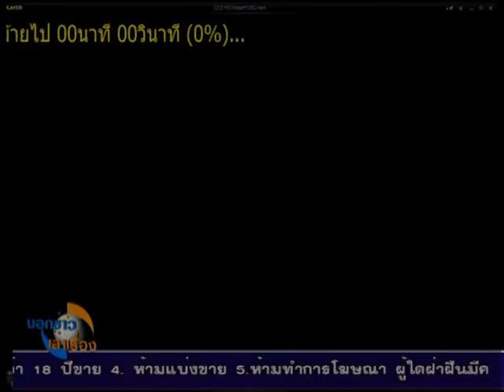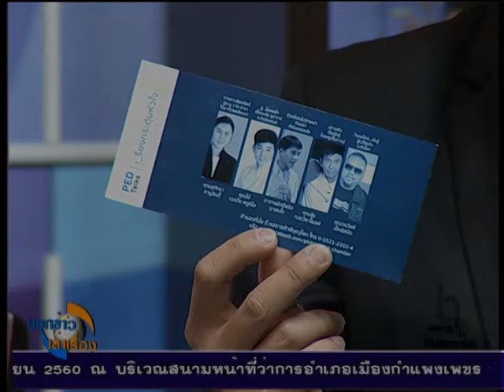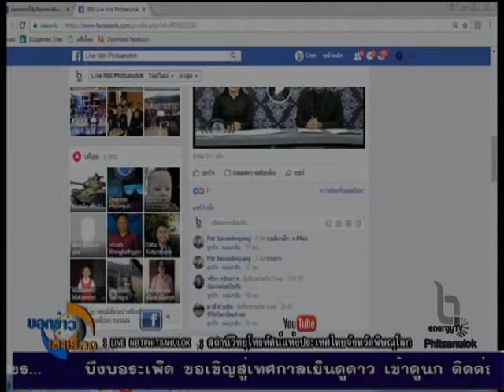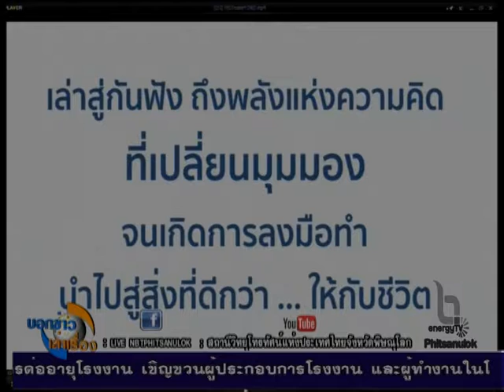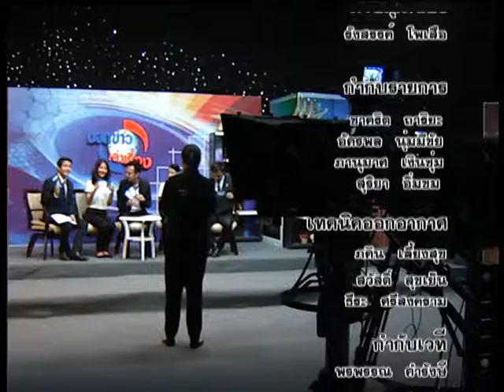PED Talks เรื่องกระตุ้นหัวใจ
บอกข่าวเล่าเรื่อง 4 ตุลาคม 2560